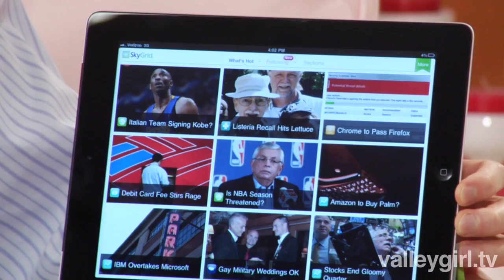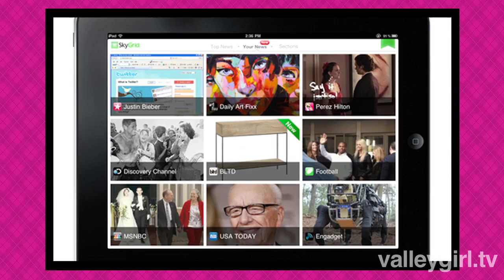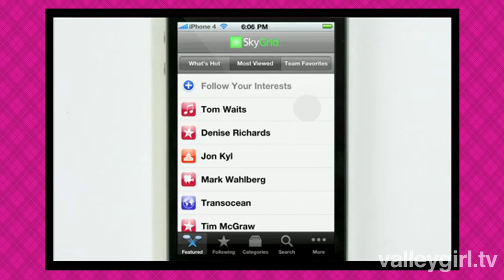Creator of SkyGrid News App on "The Valley Girl Show" with Jesse Draper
SkyGrid is one of the most popular news apps on iPhone, iPad, and Android. Kevin Pomplun is the founder and CEO of Skygrid. He is only 28, and his fast-growing company is based in Silicon Valley. In this episode, Jesse Draper and Pomplun discuss everything from the code for SkyGrid to his advice for young entrepreneurs.